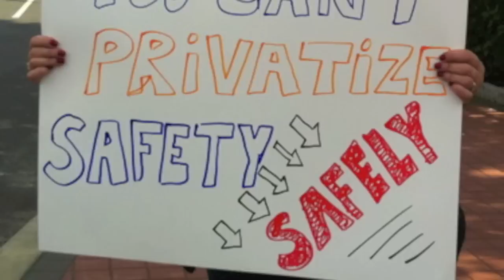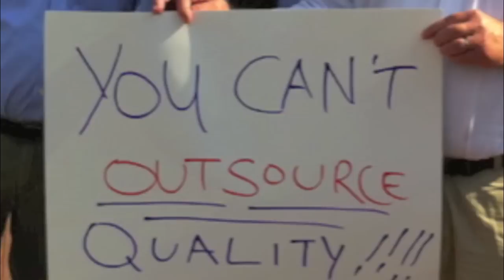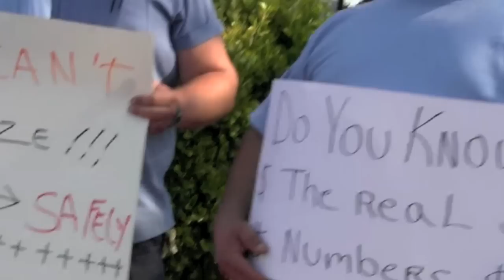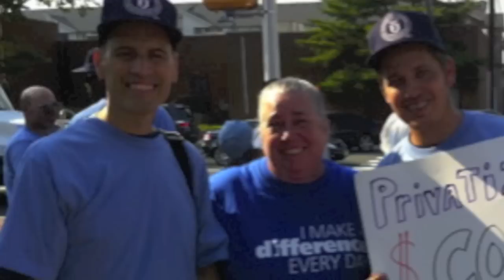Kean Opposes Privatization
Board of Trustees Meeting, Sept. 12, 2011